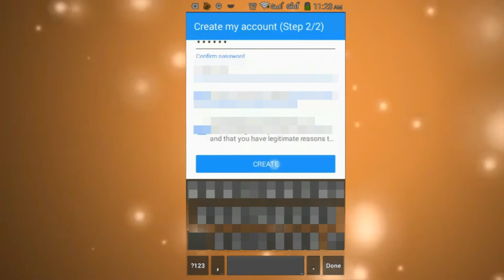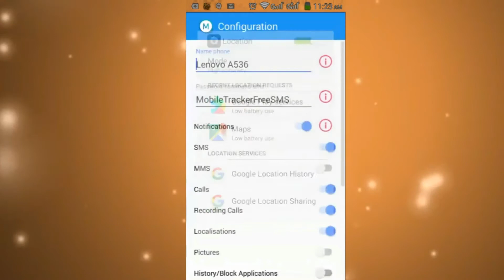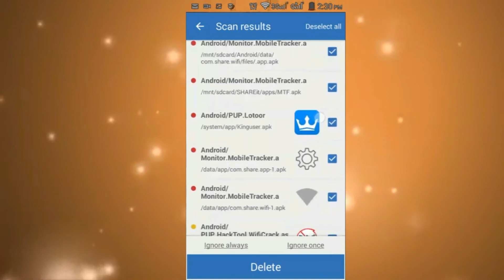மொபைல் ஹேக்கிங் | Prevent from Mobile Hacking in Tamil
மொபைல் ஹாக்கிங் | Prevent from Mobile Hacking Tamil